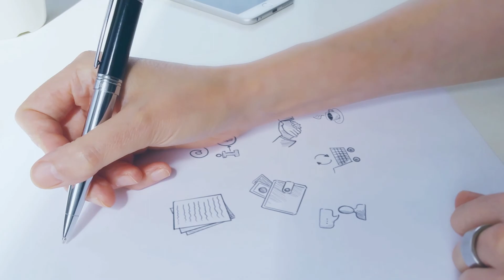Another Habit of Highly Effective California Used Car Dealers!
This is Mike from Your Car Dealer Bond, here to dissect another habit of highly effective California Used Car Dealers!

This tip will be super useful to most of you and even more to some of the newer used car dealers. A bunch of you sales guys and gals out there may already know this concept but this is really going to help you get your game to the next level once utilized properly.

Do you want to sell more cars? Do you want to double your car counts and your monthly averages in three months from now? Perhaps your goal is six months from now to be more realistic?

Really, really pay attention, this is for you as a used car dealer (retail, wholesale, or auto broker).

This is a tip from an older series that came out probably 20 years ago. Seven Habits of Highly Effective People by Stephen Covey. Business schools are known to study this concept and you will always hear some buzz about it in Silicon Valley just like SCRUM. If you're in California, I'm sure you've been beat over the head with this concept by your boss.

Similar to the 80/20 rule. These are very, very key habits and things that if you really get into the swing of making this a part of your daily routines, you're going to really see your game elevate to another level. Here it is: Keep the end in mind at the beginning.

Sounds simple right? A lot of you guys are just getting your license, just getting things started. His check for his bond renewal, he is renewing his bond but just sold his first car. Again, he's already gone a whole year and he just sold his first car.

I totally understand that sometimes it takes a while to get going but I'm urging you to keep the end in mind at the beginning. It's a really big concept in insurance, banking, and business in general.
This is going to make a huge difference for you when you're building a website or starting to build your social media presence.

Perhaps, more importantly, could be when you start to really think about what kind of cars you want to be known for having 24/7. Perhaps it's not cars, it's trucks or maybe you want to be the boat guy.

How about the mobile home guy? You name it. What are you going to be known for in the industry? If you are thinking about it then you are keeping the end in mind at the beginning.

What are you known for because you can't be all things to all people? Unless you're a new car dealership, which likely you're probably a sales guy, and you even focus a lot of time on certain cars.

which is one of my other videos that will help you focus on where you are spending your time.

Again, if you're making rates out there for insurance companies or you're selling used cars in California. Whatever it is, you really got to keep the end in mind at the beginning. If you're building houses - keep the end in mind at the beginning.

What's your brand presence really going to be? You're starting a YouTube Channel. You don't just put up a bunch of videos about X, Y and Z, cute kittens or dogs or games.

Keep the end in mind at the beginning will keep you focused on the path to making more money & increasing your ROI. This is another video that you need to watch if you haven't done so already This SWOT Analysis video breaks down the whole concept from scratch.

All this great content really are some of the best free tips and tricks in the car dealer business. For long-form content, please check out the Your Car Dealer Bond podcast You can get it on The Stitcher Radio, TuneIn, or the iTunes Store. Your Car Dealer podcast. Look it up. check it out. We would greatly appreciate it.

Perhaps even share it with someone you think might get something out the content. I really appreciate it.

Best rates on California Motor Vehicle Dealer Bonds!